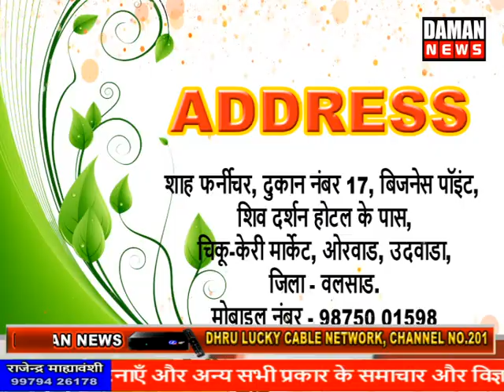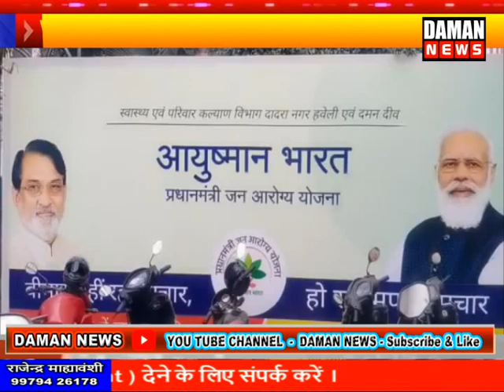DAMAN NEWS - 28-02-2022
03:05.16 स्व. मोहन डेलकर की स्मृति में दानह में आयोजित किया गया रक्तदान शिविर, आदिवासी समाज के साथ बडी संख्या में एकत्र हुए लोगों ने बढचढ कर लिया रक्तदान शिविर में हिस्सा, 505 यूनिट रक्त की बोतल की गई एकत्र

08:15.13 दानह की मुस्लिम प्रीमियर लीग की फाइनल मैच में सुरंगी की टीम बनी विजेता, नगर पालिका अध्यक्ष के साथ भाजपा अल्पसंख्यक और गणमान्य लोगों ने विजेता टीम को दिया इनाम और अन्य उपहार

10:41.08 धरमपुर में प्रस्तावित पैखेड गांव के पास बनने जा रहे बांध को लेकर निकाली गई रैली,धरमपुर के गुंडिया, चास मांडवा समेत कई गांव के लोंगो ने विविध सुत्रोच्चार और बैनर के साथ निकाली विरोध रैली, आयोजित रैली में वांसदा के विधायक अनंत पटेल और दानह से अभिनव डेलकर रहे थे खास उपस्थित

17:34.11 दानह में आधार कार्ड नये बनाने और रिन्यू करवाने की अवधि को बढ़ाया गया, 28 फरवरी की बजाय अब 15 मार्च तक प्रदेश की जनता करवा सकती है नये कार्ड और पुराने कार्ड के रिन्यू की प्रक्रिया

18:25.23 उमरगांव के देहरी के शिवम ट्रेडर्स के गोदाम में लगी थी भीषण आग, उमरगांव, नोटिफाईड, सरीगाम की फायर टीमों ने लंबे समय के बाद आग पर पाया काबु

19:07.11 कपराडा तहसील के कवाल गांव में बी.जे.पी. पार्टी द्वारा आयोजित की गई थी KPL-2 क्रिकेट मैच, 3 दिन चलने वाली इस मैच में 8 टीम ने लिया था हिस्सा, फाइनल मैच में अंबाच गांव की विजेता बनी टीम को दी गयी ट्रॉफी और अन्य नगद उपहार

दमण न्यूज़